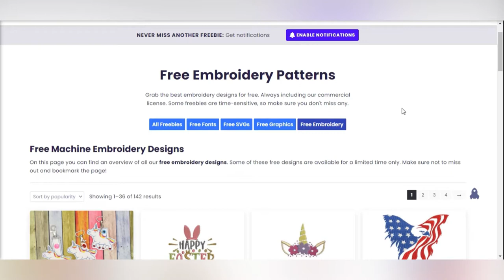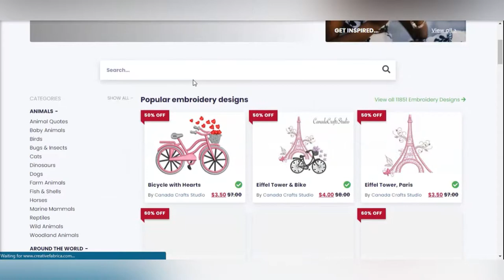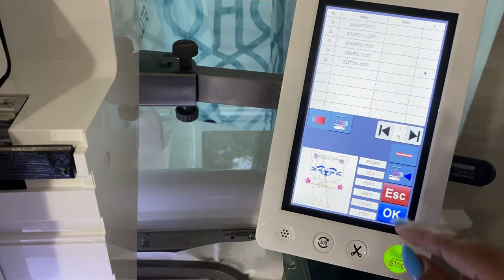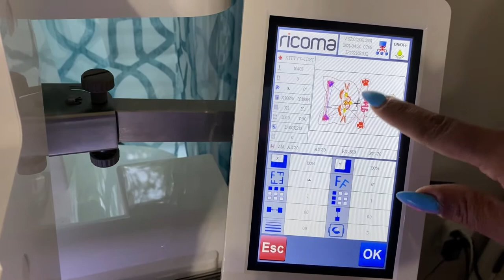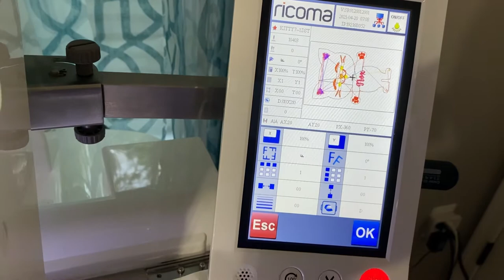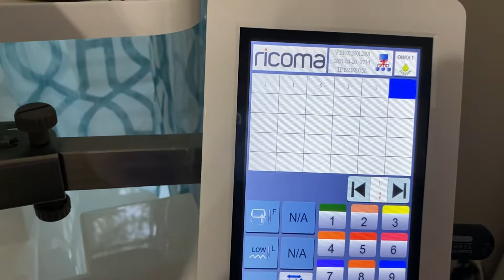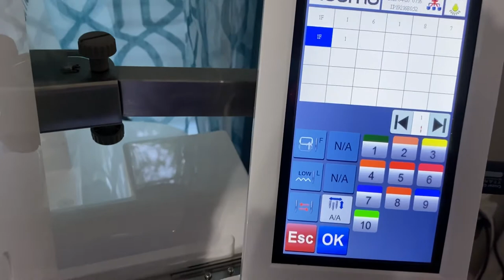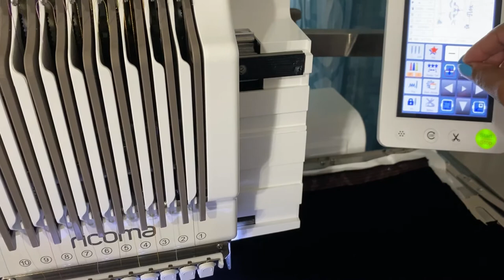In the Hoop Kitty Plushie tutorial | Creative Fabrica | ITH Plushie| How To| Ricoma EM-1010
Hey Krew!
I'm so happy you stopped by!  I look forward to chatting with you guys in the comments below!!